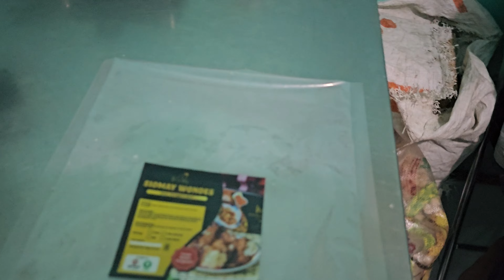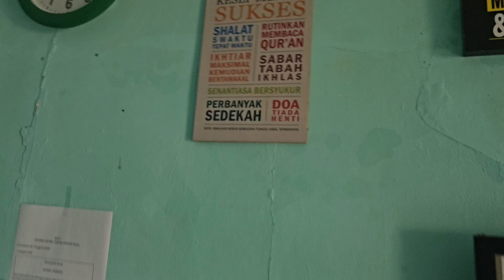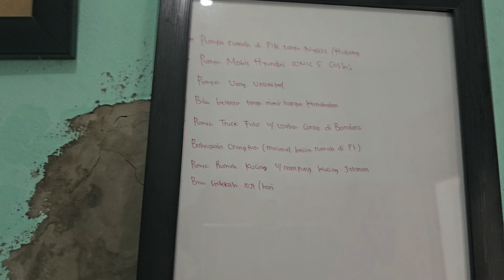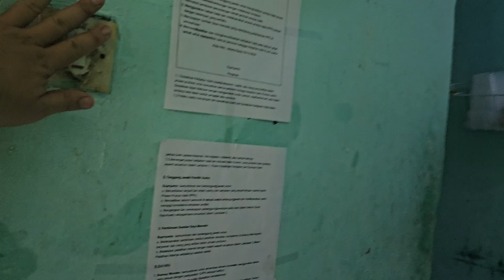🔴Packing siomay frozen‼️pasukan wondes sambil berdendang